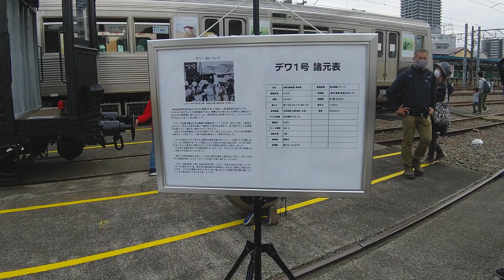静岡鉄道デワ1号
静岡鉄道デワ1号説明パネル

2022年11月19日